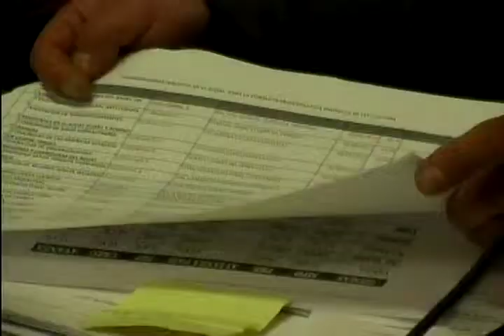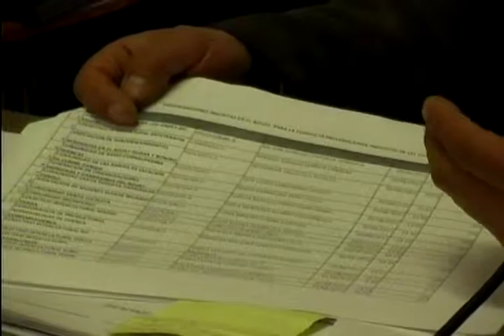CNE - AZUAY INFORMA QUE EL 12 DE SEPTIEMBRE SE REALIZARA TRAMITE DECAMBIO DE DOMICILIO .m4v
En la Delegación Provincial del Consejo Nacional Electoral del Azuay, a la fecha se han receptado 10.320 Solicitudes de Cambio de Domicilio, de acuerdo a Calendario Electoral el plazo para los Cambios de Domicilio fenece el 12 de Septiembre próximo por lo que se atenderá en el trámite también este fin de semana.

Los requisitos para solicitar el Cambio de Domicilio Electoral son la Cédula de Identidad, el Certificado de Votación, Cartilla de Pago de algún Servicio. De otro lado en el Azuay a la fecha se han receptado también 2.236 solicitudes de desafiliación de Organizaciones Políticas.